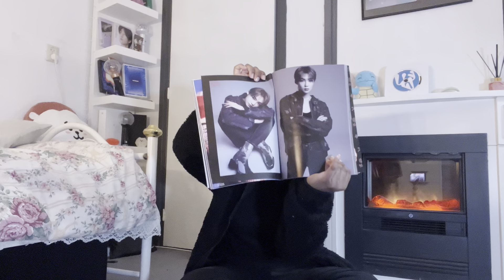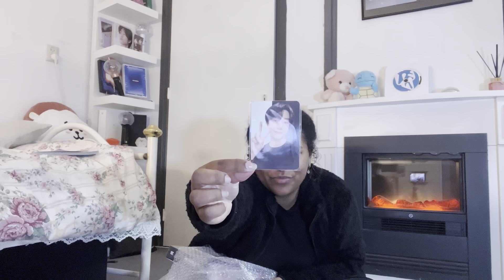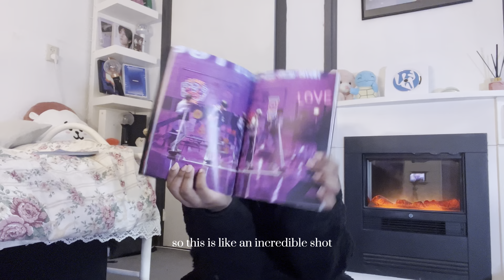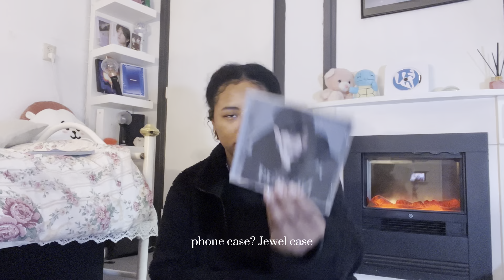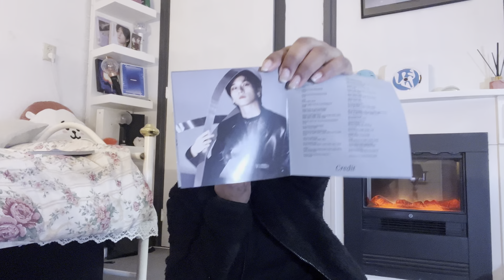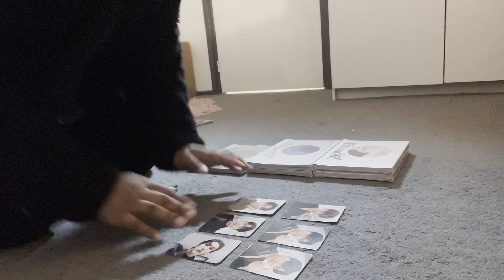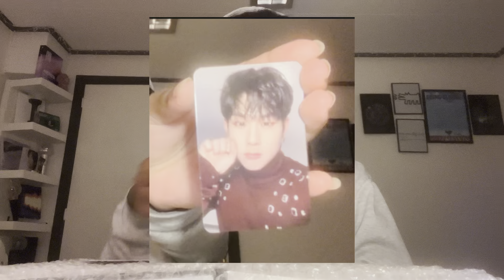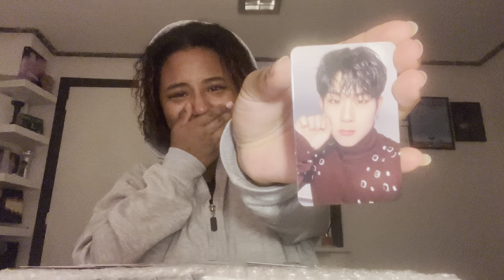UNBOXING MONSTA X GOODS (REASON ALBUMS & THE DREAMING DVD)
Hii Lovelies,

Much love,

Rikishi